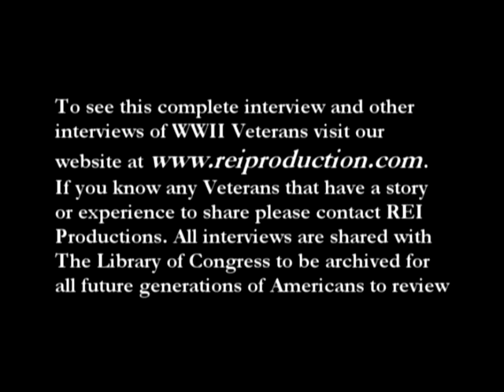Edgar McKay, USA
Edgar McKay was a German POW and tells history of his experiences and the circumstances that brought him to become a POW. Edgar was sent on a secrest mission with a group of men to rescue someone. find out who that someone was. Duty Bound has the full interview. This is a Duty Bound Promo.